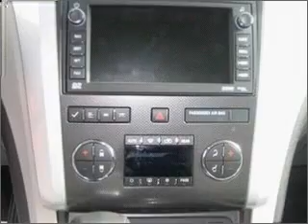2009 Chevrolet Traverse - Penn Laird VA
Year: 2009
Make: Chevrolet
Model: Traverse
Trim: LTZ
Engine: 3.6 liter 6 cylinder 24 valve
Transmission: 6-Speed Automatic
Color: Black Granite
Mileage: 2250
Address:
6158 Spotswood Trail
Penn Laird, VA 22846